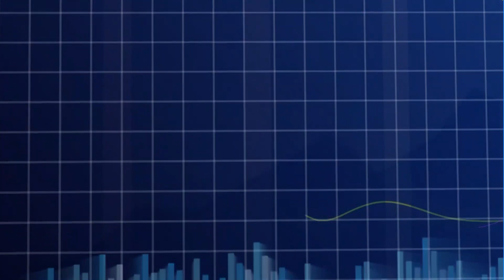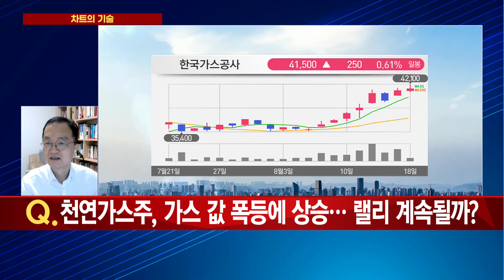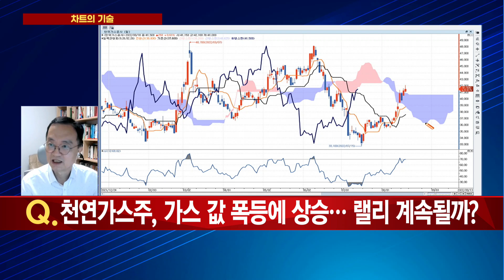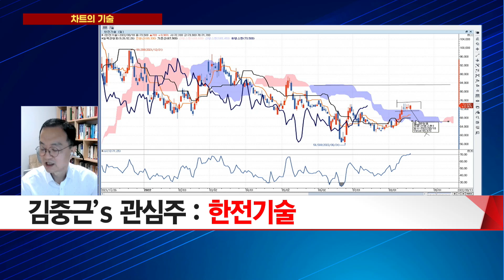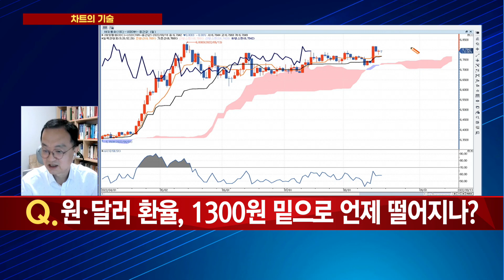[차트의 기술] 간밤 美 증시 여파코스피 다시 반등 가능성은? / 머니투데이방송 (증시, 증권)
08/18 이슈&뷰

화상 : 김중근 마크로헤지코리아 대표

Q. 코스피, 美 증시 여파에 2500선 붕괴… 조정 이어질까?
Q. 코스닥, 외국인·기관 매도에 약세… 향방은?
Q. 방산주, 수출 호재에 실적·주가 쑥?… 눈여겨 보는 종목은?
Q. 천연가스주, 가스 값 폭등에 상승… 랠리 계속될까?
Q. 원·달러 환율, 1300원 밑으로 언제 떨어지나?